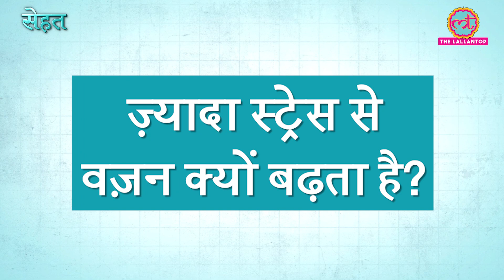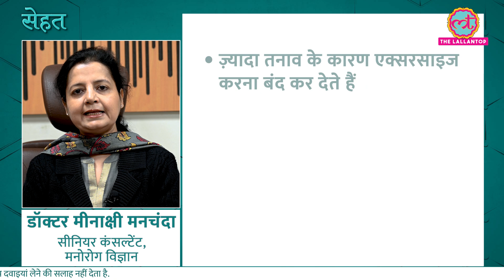आपके Weight Gain की वजह कहीं Stress तो नहीं? | Sehat ep 559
Welcome to The Lallantop's 559th episode of Sehat. Your daily health show. In today's episode: 1. Find out if stress can cause weight gain. Dr Minakshi Manchanda, Senior Consultant, Psychiatry explains why and how to deal with it. In the next segment, find out how to avoid dry hair in winter. Last but not the least, here's why you should add mushroom to your diet.